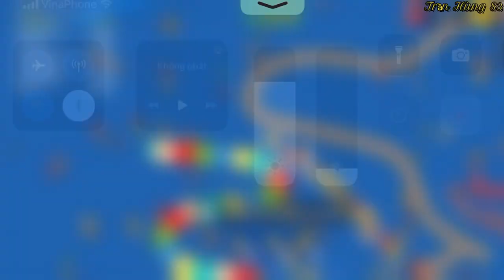🐍 WORMATE ZONE.IO || Rắn Săn Mồi #676 BIGGEST SNAKE | Epic Worms Zone Best Gameplay | Trần Hùng 83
HÙNG CHÂN THÀNH CẢM ƠN CÁC BẠN!